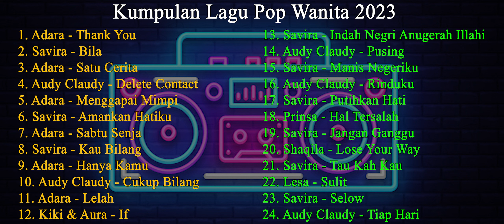KUMPULAN LAGU POP TERBAIK INDONESIA 2023 FULL ALBUM - LAGU CAFE ENAK SAAT SANTAI DAN KERJA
KUMPULAN LAGU TERBAIK LOTENG MUSIK 2023 FULL ALBUM - LAGU POP TERBAIK INDONESIA

Contact Loteng Management :
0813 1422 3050 (Whatsapp & Mobile)